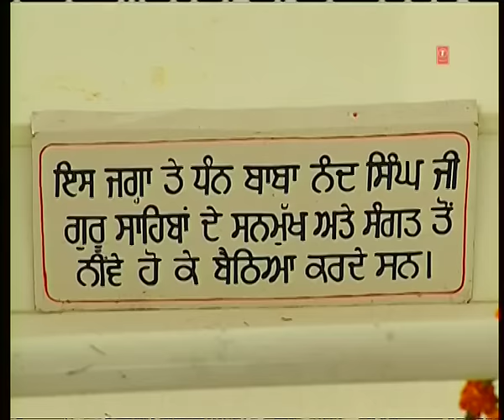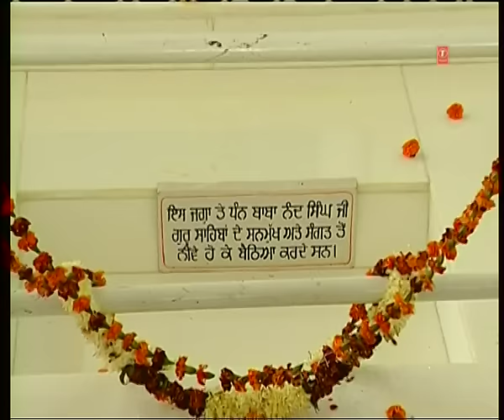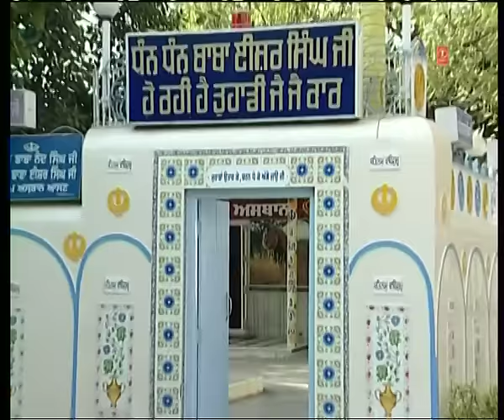Raehras Sahib - Sant Baba Bhag Singh Ji - Japji Sahib Raehras Sahib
Track: Raehras Sahib
Title: Japji Sahib Raehras Sahib
Singer/Ragi: Sant Baba Bhag Singh Ji
Music: Sant Baba Bhag Singh Ji
Lyricist:Traditional